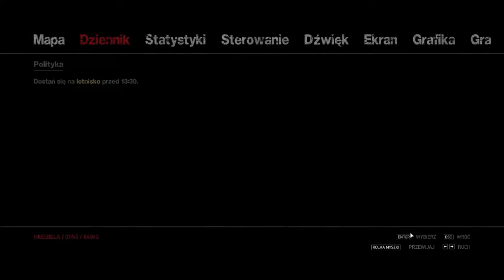Zagrajmy w GTA IV-The Lost And Damned odc.4 Konwój zniszczony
Witajcie w kolejnym odcinku z dodatku do GTA IV-The Lost And Damned.Co do tych komentarzy,to piszcie co chcecie,ale żeby nie było chamstwa w tych komentarzach.Komentarze od razu usuwam.Tak naprawdę to cała seria już jest nagrana,ale teraz przesyłam to.Dziś będzie 2 odcinek też zapewne,ale nie wiem kiedy.